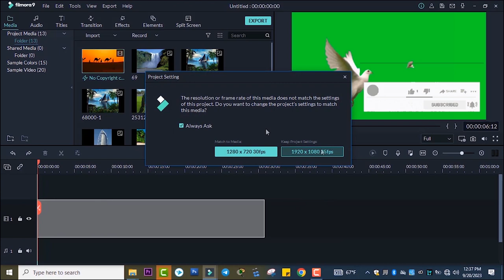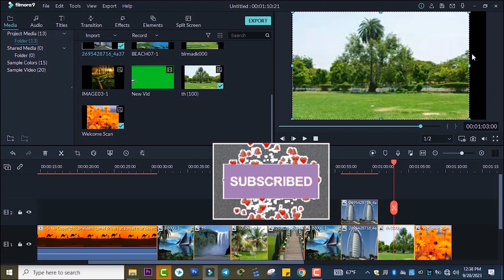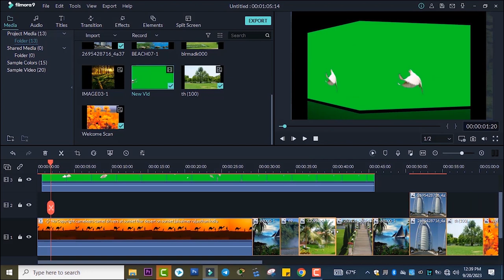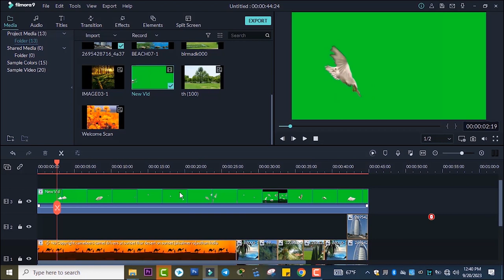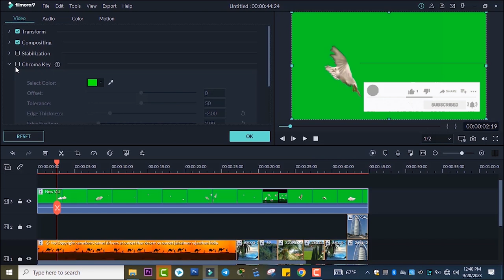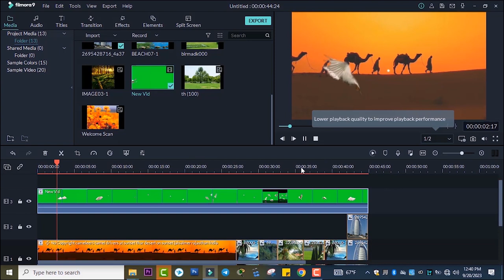How to Remove Green Screen Video Background in Wondershare Filmora 9 | How to remove Croma key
how to remove green screen using filmora9 Green Screen Remove in Wondershare Filmora 9 || How to remove Croma in Filmora 9wondershare filmora for beginners
How to Remove Green Screen Video Background in Wondershare Filmora 9

how to apply green screen effect in filmora 9
filmora 9 green screen effect,filmora 9
filmora9 how to change video background
filmora9 remove green screen,filmora9 hindi
filmora 9 hindi,filmora editing,chroma key,filmora tutorial,green screen filmora,chroma key filmora
remove background in video,
how to,remove background video,